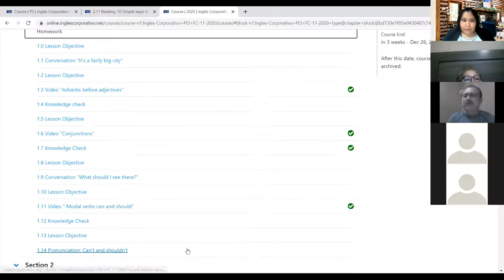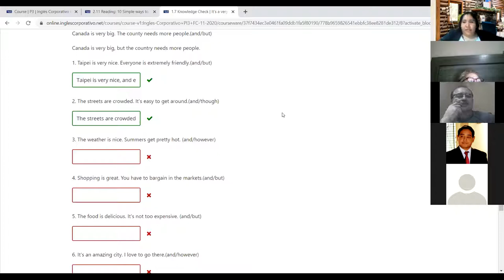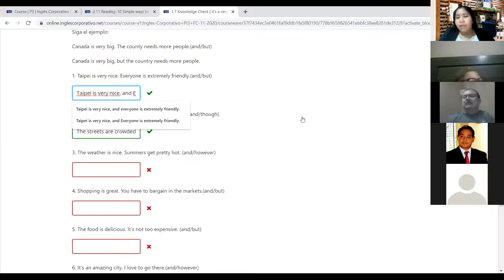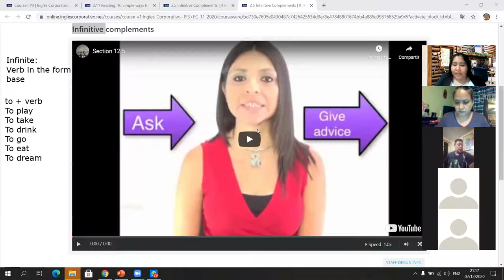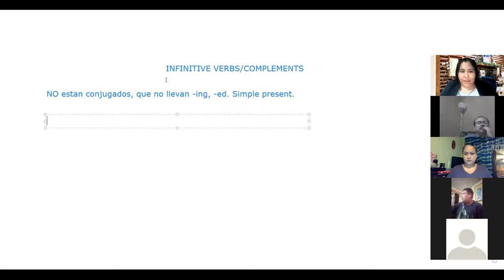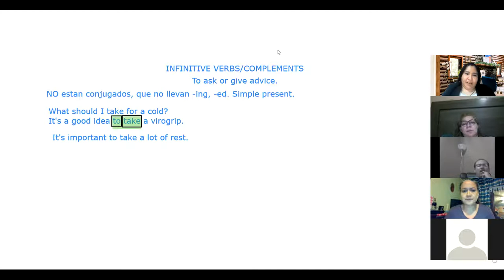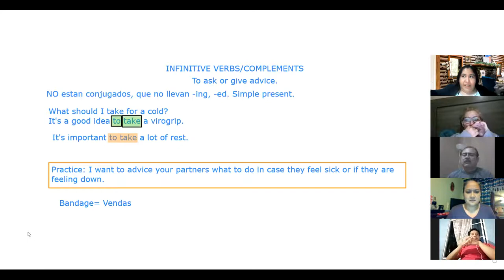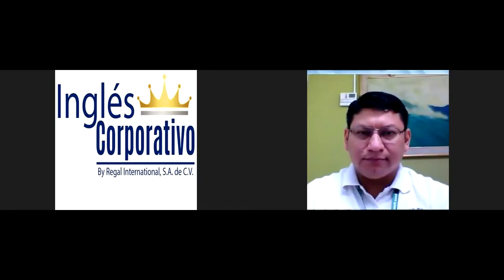Ingles Corporativo - Infinitive complements